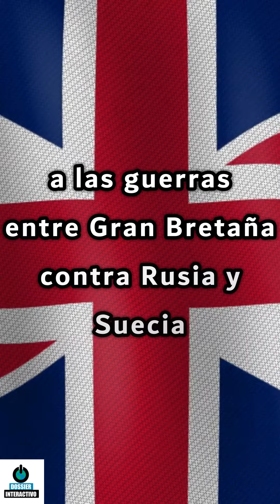Un día como hoy: 18 de julio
Desde el Gran Incendio de Roma, pasando por la firma del decreto de expulsión de los judíos por parte del rey Eduardo I de Inglaterra, hasta el ataque a la sede de Kyoto Animation en Japón. Son algunos eventos que ocurrieron en un día como hoy: 18 de julio.